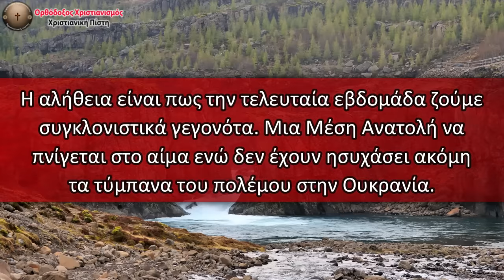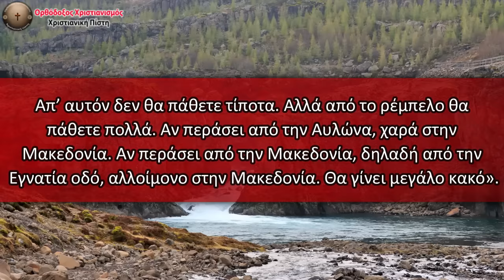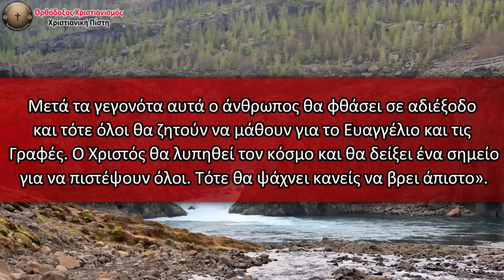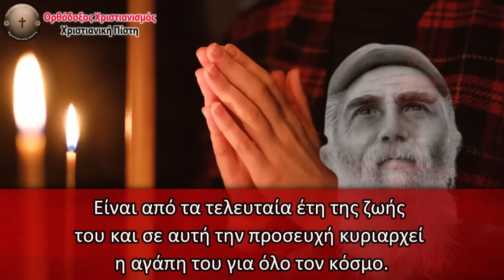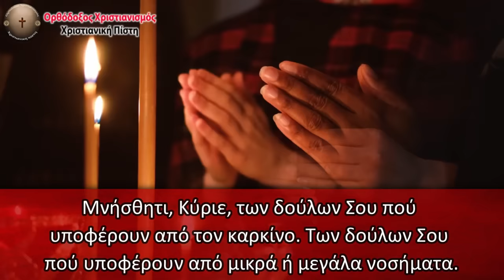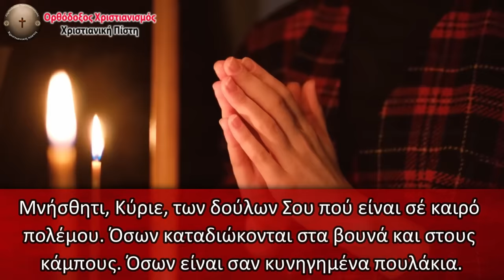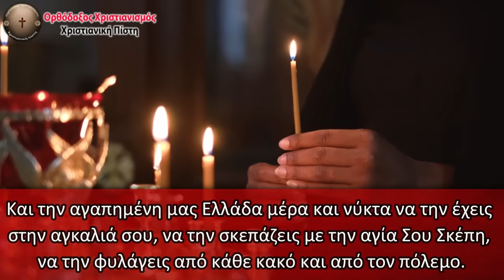ΑΥΤΑ ΘΑ ΠΑΘΕΙ ΤΟ ΙΣΡΑΗΛ | ΤΑ ΕΙΧΕ ΠΡΟΒΛΕΨΕΙ ΟΛΑ Ο ΑΓΙΟΣ ΠΑΪΣΙΟΣ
Μπορείτε επίσης να μας στηρίξετε με μια δωρεά πατώντας το κουμπί «Σας ευχαριστούμε» το οποίο βρίσκεται ακριβώς κάτω από κάθε βίντεο.

🚫 Σημειώσεις - Όροι χρήσης:
1)Επιτρέπεται η ενσωμάτωση των βίντεο σε blogs και ιστοσελίδες με αναφορά στην πηγή
(ΠΡΟΣΟΧΗ !!! Όχι σε κανάλια του Youtube - Rumble - Tik Tok - Instagram & Παρόμοιες Πλατφόρμες).
2)ΑΠΑΓΟΡΕΥΕΤΑΙ η Αναδημοσίευση, η αντιγραφή και η λήψη των βίντεο του καναλιού μας για οποιονδήποτε λόγο χωρίς γραπτή άδεια από τον Διαχειριστή του Καναλιού. ( Άρθρο 66 - Νόμος 2121/1993 - Ποινικές κυρώσεις).